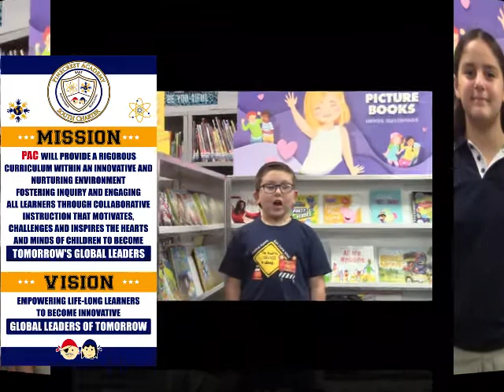Morning Announcements 11-17-2021